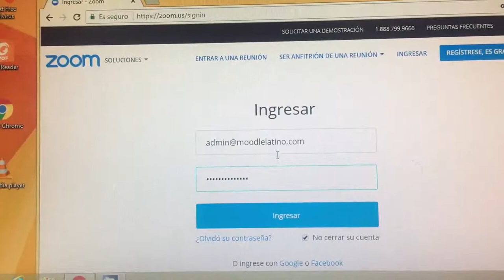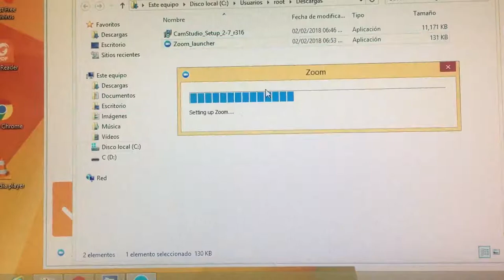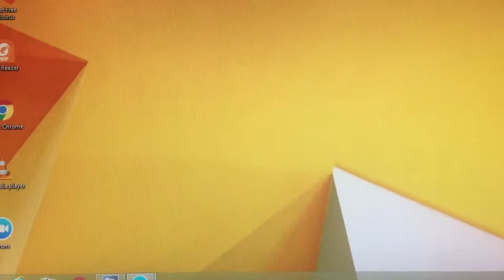VIDEO 6 | INSTALAR ZOOM EN WINDOWS